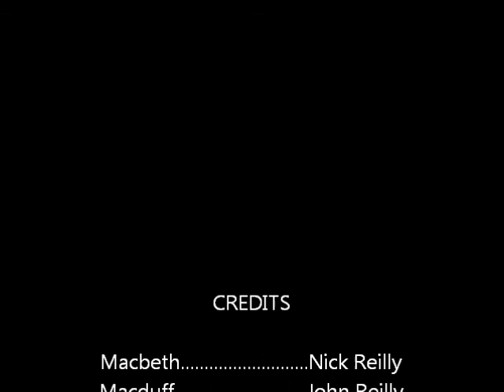Macbeth Re-enactment 2012